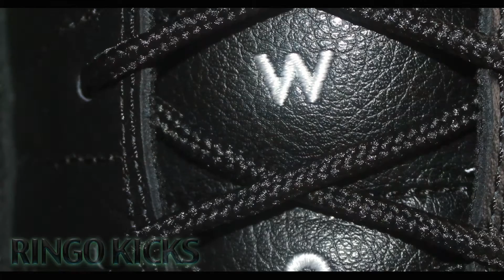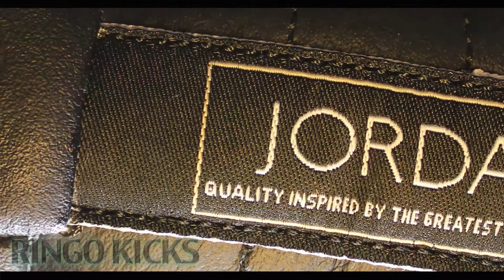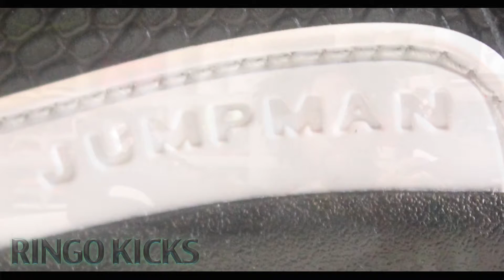Air Jordan 12 Retro 'The Master' (Quality Detailed Review)